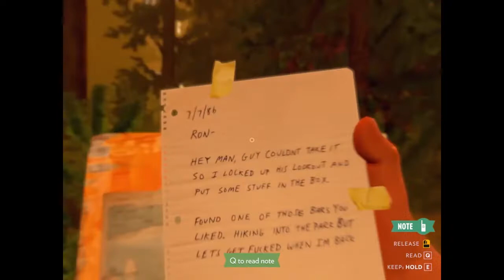[Firewatch] PART 02 - קשקשת ברשת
-"Hi, my name is Delilah!"
-"Sounds trustworthy!"